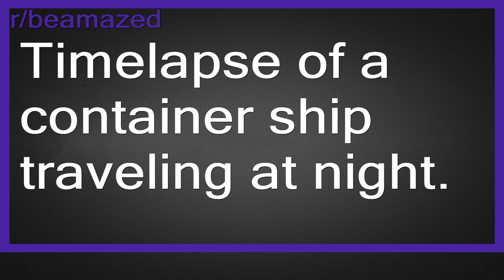Top Reddit Video - Be AMAZED: Timelapse of a container ship traveling at night.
r/beamazed-A place to find amazing things.

Timelapse of a container ship traveling at night.